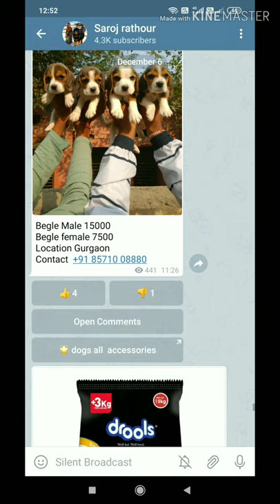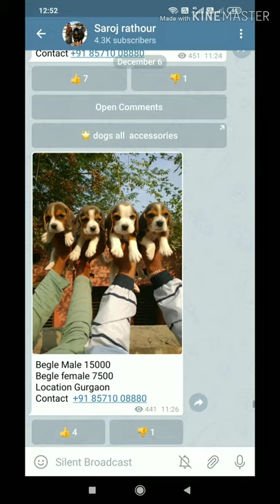Harley Quinn , American Staffordshire terrier , black German shepherd,husky puppies for sale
Meat Up Adult Dog Food, 10 kg (Buy 1 Get 1 Free)

owner number

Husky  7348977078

👌Royal canin

👌Pedigree stater

👌drools starter